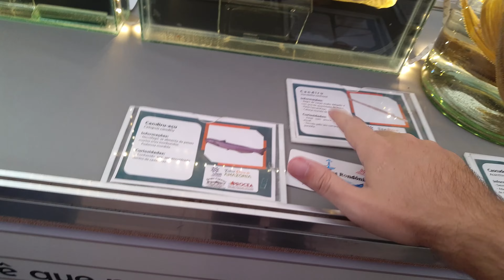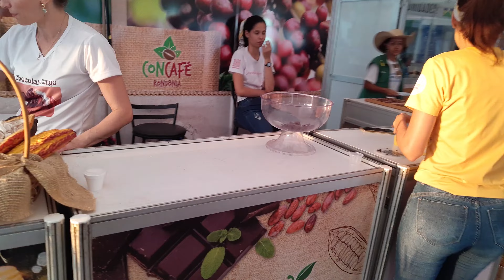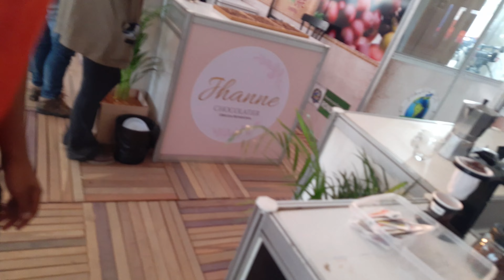Rondônia Rural Show 2022 parte 7 OLHANDO OS PEIXINHOS